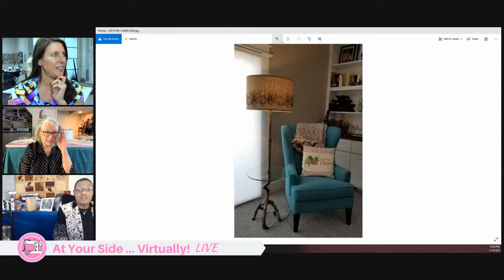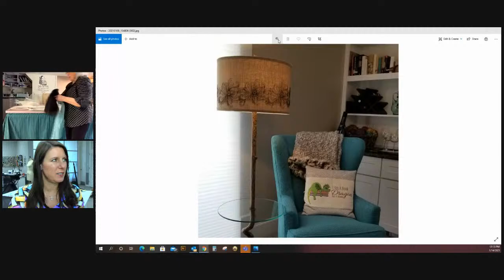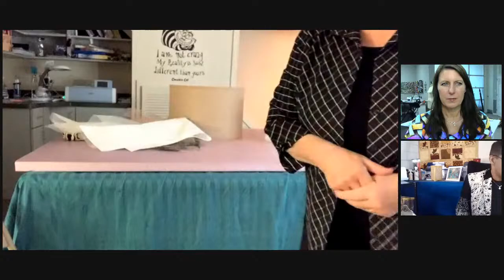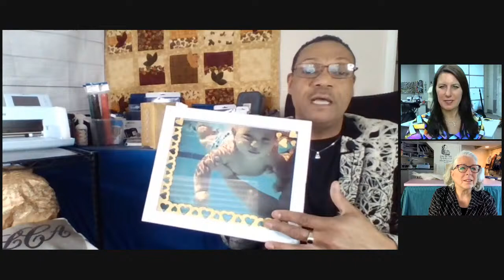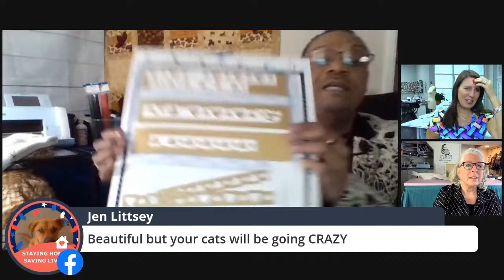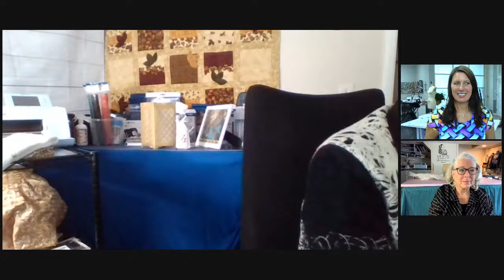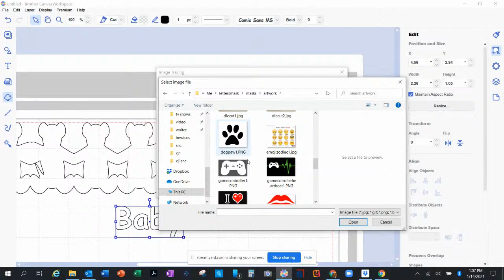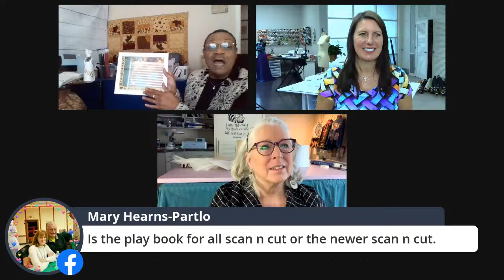Episode 136: At your side 🧵 Virtually!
Episode 136: At your side 🧵 Virtually!  Join Brother Brand Ambassador Angela Wolf and Brother Educators Louis Carney and Kim Montagnese embellishing home decor with the Brother ScanNCut and Embroidery